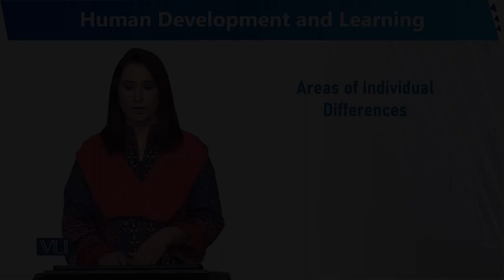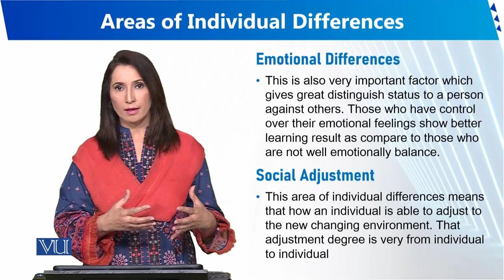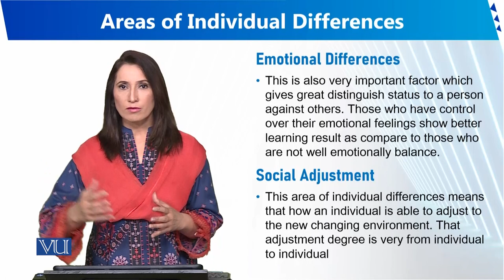Areas of Individual Differences | Human Development and Learning | EDU302_Topic111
Topic111 - Areas of Individual Differences
By Dr. Sumaira Rashid